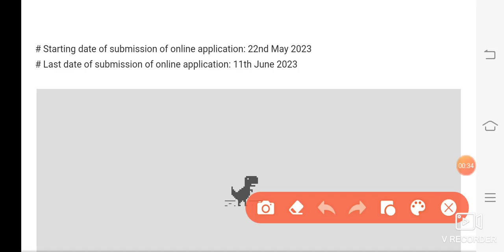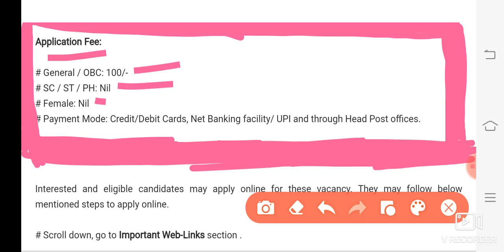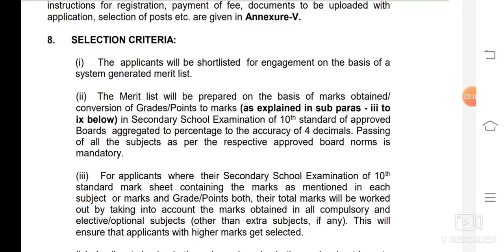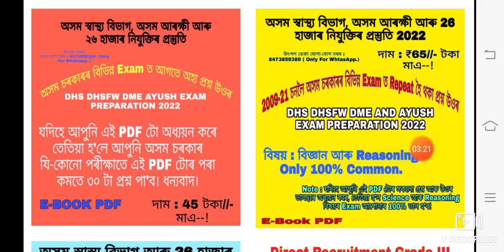Finally শেষত আজি পুনৰ ১০পাচ সকললৈ 12800 পদ মুকলি হল~Assam govt jobs new vacancy 2023~Big New Update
(Official Notification Links তলত আছে)

✔️✔️✔️📢📢*DME* ৰ 2008 পদৰ Exam ৰ বাবে ( চন 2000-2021 চনলৈ ) বিভিন্ন পৰীক্ষাত আহি থকা পুৰনি প্ৰশ্ন কাকত সমূহৰ Common Pdf লবলৈ :

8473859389 ( WhatsApp ত Msg কৰাৰ লগে লগে Reply নাপালে অনুগ্ৰহ কৰি অলপ অপেক্ষা কৰিব)